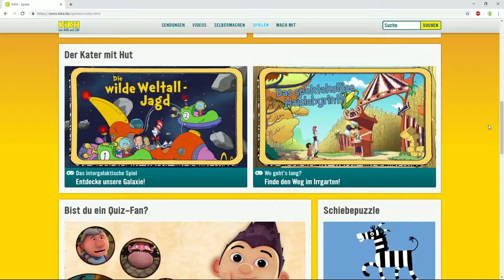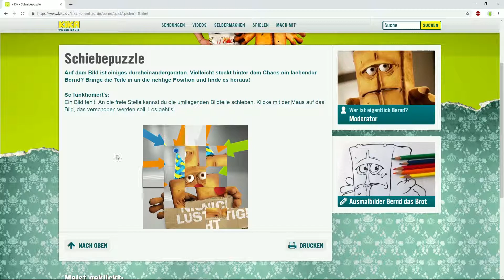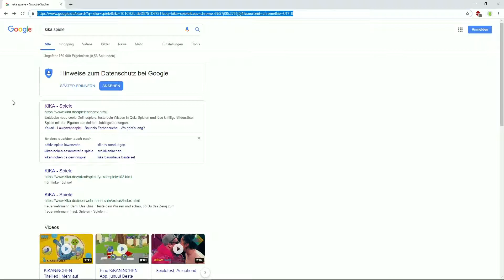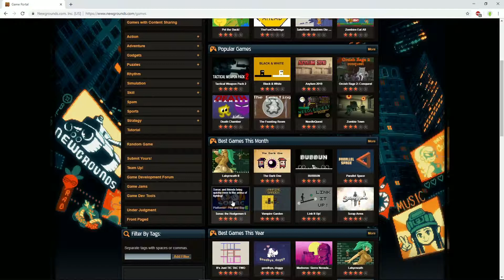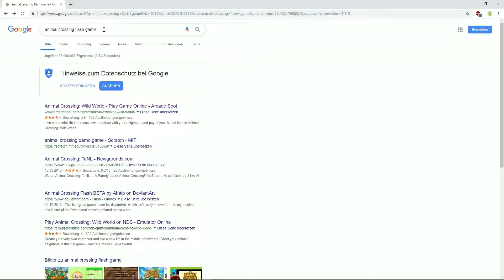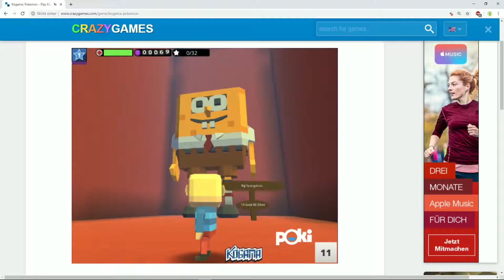Kindheitsserien-Flashgames mit Leon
Super Smash Bros. Brawl: Obstacle Course
Super Smash Bros. Brawl: Delfino Plaza
Sonic Unleashed: Apotos (Day)